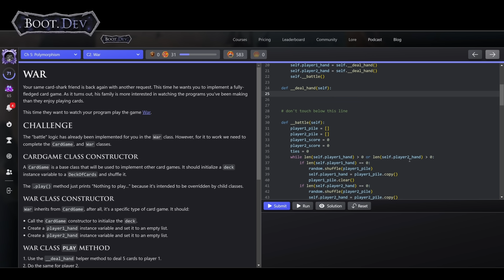How is Star Citizen Doing 6 Months into 2024?